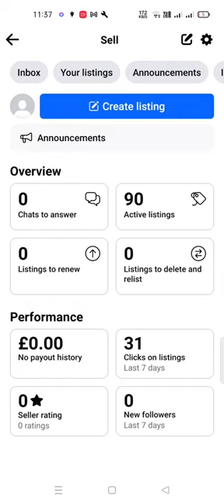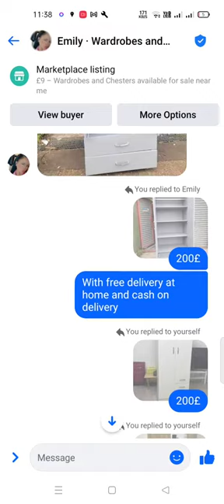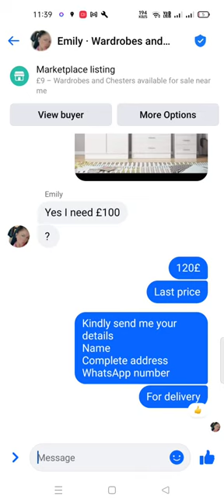lecture #2 how to earn money from Facebook marketplace